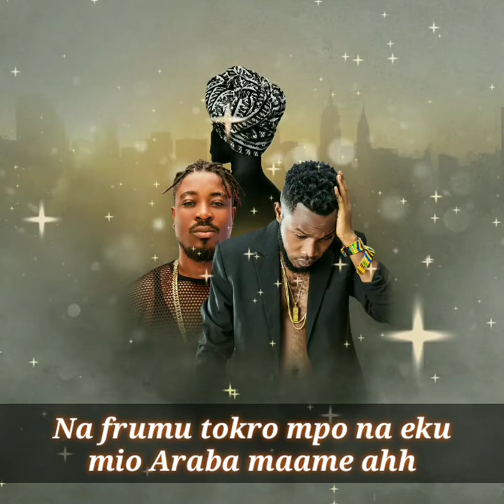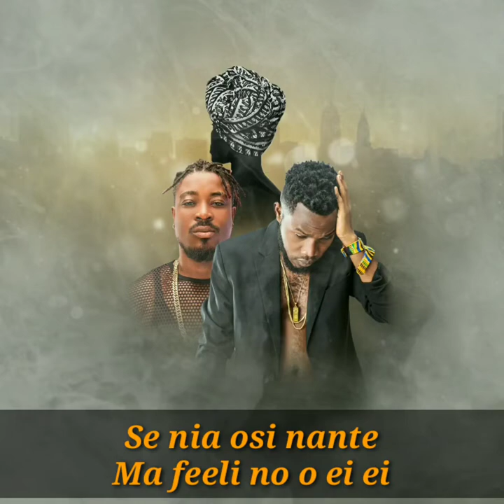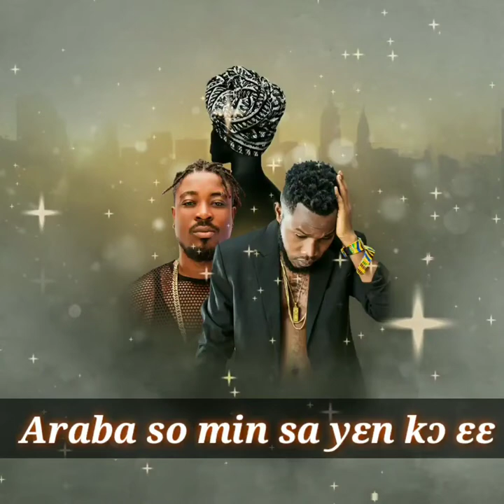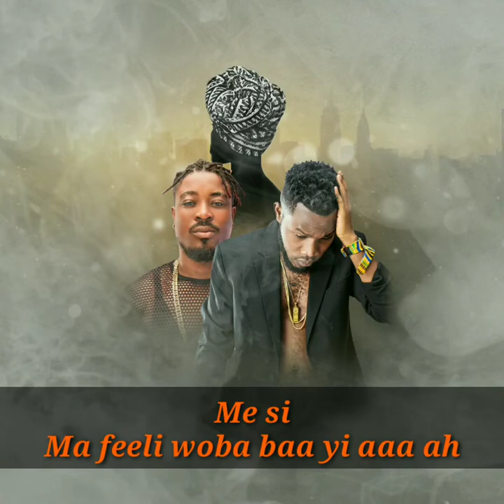Shade O ft Jusino play - Araba (Lyrics Video)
SONGS AVAILABLE IN STORES NOW:
4. Amazon